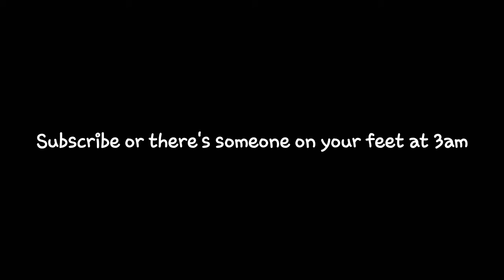Mr. Bow Game | The Frick Ragee!! - Part 2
What's up frickers! So today i'm going to play the part 2 of the Mr. Bow. Be ready for the frick rage! Lol. Go tell your friends! Also click that frickin' like button!